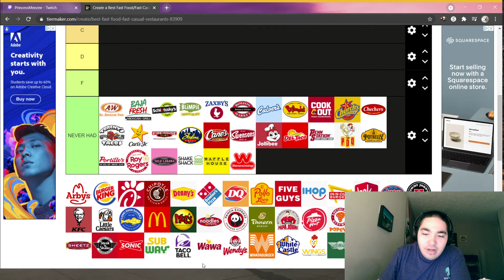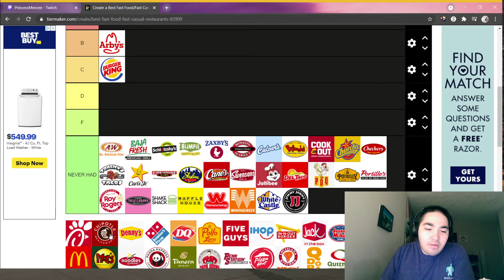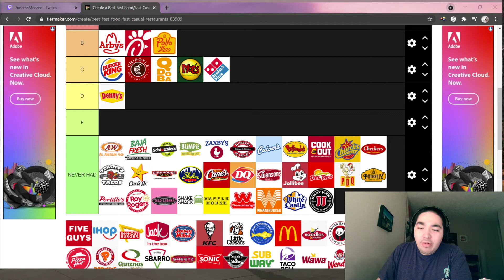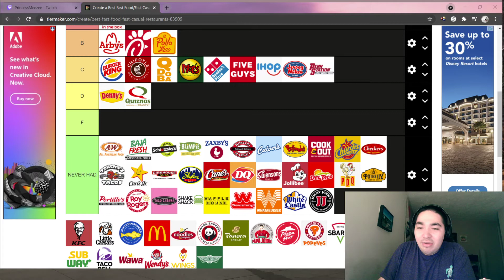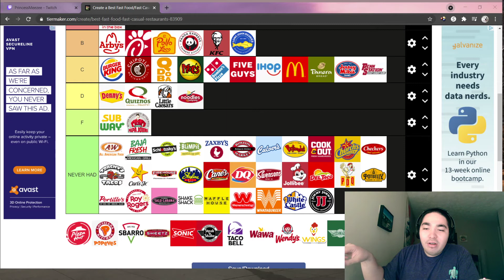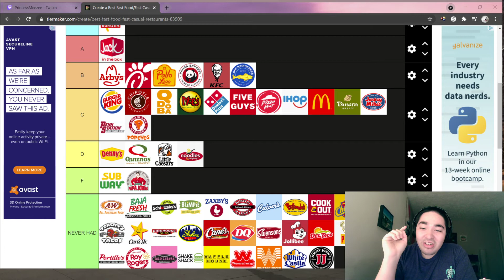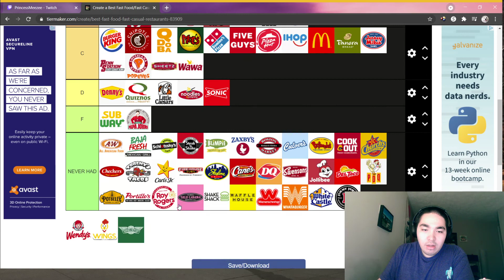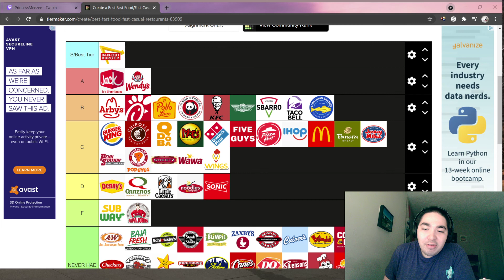Fast Food Tier List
If you want a specific song that is in the video, please let me know and we can try to find it.